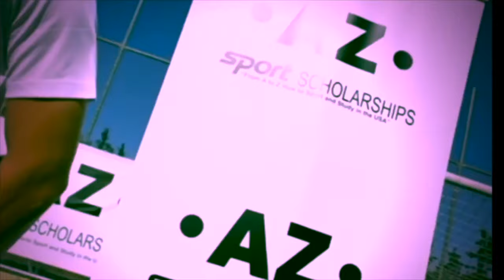GIANLUCA BUSIO ✭ SPORTING KANSAS CITY ✭ THE NEXT AMERICAN SUPER TALENT ✭ Skills & Goals ✭ 2020 ✭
Gianluca Cristiano Busio is an American professional soccer player who plays as a midfielder for Major League Soccer club Sporting Kansas City. Born in the United States, Busio is of Italian heritage.